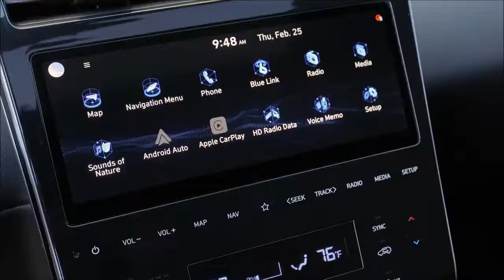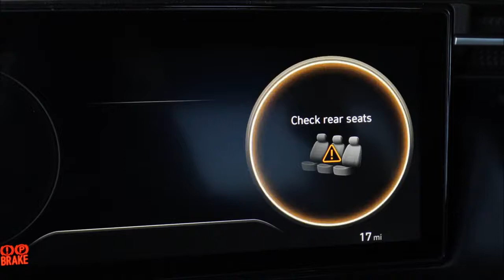2022 Hyundai Santa Cruz 2.5L Turbo AWD Compact Sport Adventure Truck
2022 Hyundai Santa Cruz 2.5L Turbo AWD Compact Sport Adventure Truck